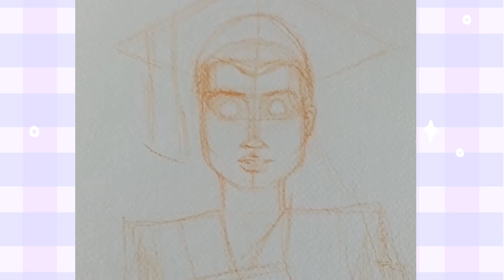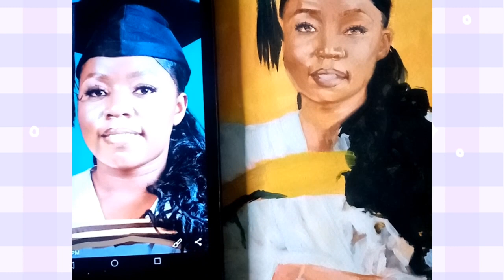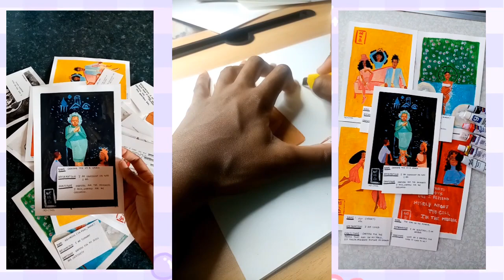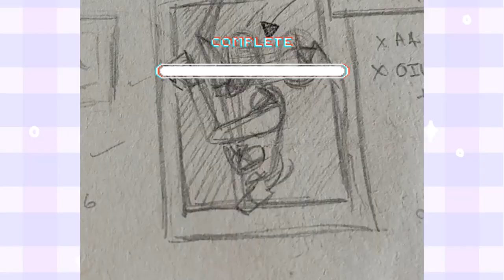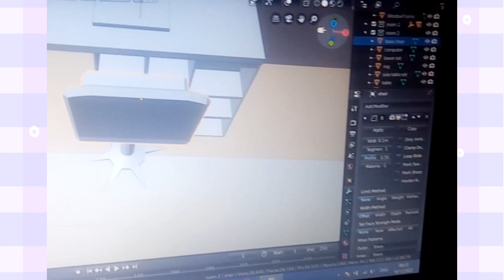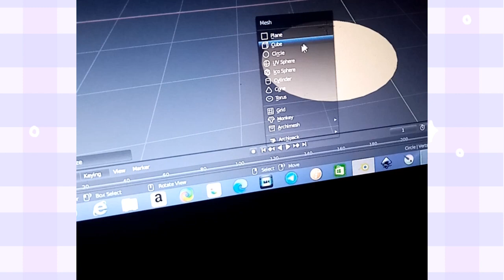Goodbye for now 💌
🐰🎀  𝒢𝓇𝒶𝓎𝓈𝒷𝓎𝑔𝓇𝒶𝒸𝑒  🎀  🐰

🐰⋆ 🍫  🍄  ડꪮᥴⅈꪖꪶ ꪑꫀᦔⅈꪖ 🍄  🍫 ⋆ 🐰

I am Grace Ndeshi Nande known as  Graysbygrace on all social media platforms.  I am a Bachelors of Art graduate (major in Clinical Psychology), Namibian illustrator and aspiring Animator. Moreover, my works is a combination of Art and Psychology.  I also study Mandarin and currently preparing myself for HSK 4. My YouTube channel combines art and Mandarin. I hope to improve my Chinese proficient and become a full time artist. Join the Sassy gang now🌷

✶ 🎀 𝑀𝓊𝓈𝒾𝒸 🎀 ✶